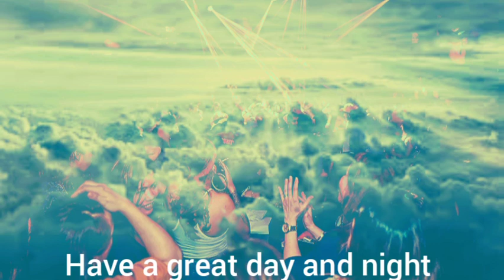David Guetta |Type|Song| Heaven Knows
on this track I was working on took me a few minutes to an hour, I wanted to make something more of a jammy track something to nod you're head to and then lean back move you're shoulders side to side, as everything goes slow mo mode.